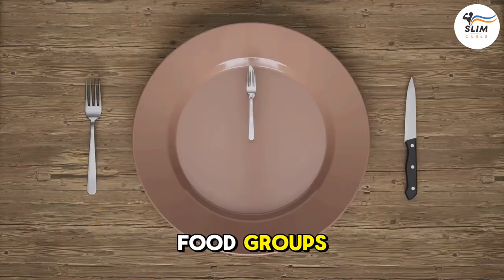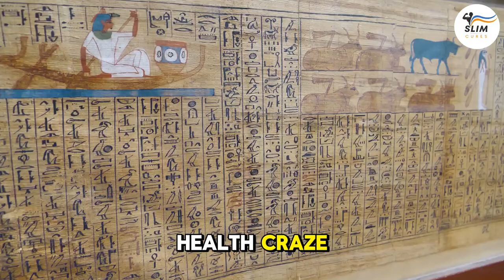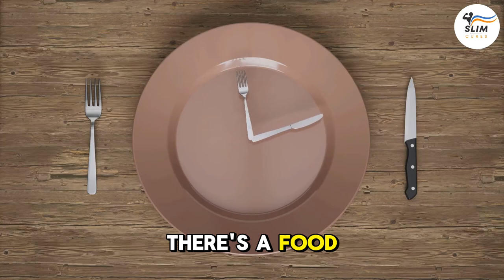MIND-BLOWING Intermittent Fasting Tips for Effective Weight Loss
Curious about how intermittent fasting could transform your health? 🌟

For today's video, we uncover the secrets behind this popular health trend and explore its potential benefits—from boosting brain function to improving heart health. Watch until the end to get the full picture and see how you can unlock your health potential with intermittent fasting!

00:00:00 - Introduction
00:00:46 - What is Intermittent Fasting?
00:01:43 - Historical Context
00:02:06 - Key Considerations Before Starting
00:04:34 - Benefits of Intermittent Fasting
00:04:45 - Burn Fat, Not Bridges
00:05:13 - Sweet Relief from Sugar Cravings
00:05:36 - Spring Clean Your Cells
00:06:00 - Brain Boost Mode Activated
00:06:24 - Hit the Reset Button on Inflammation
00:06:52 - Live Longer, Laugh Harder
00:07:12 - Give Your Heart a Break
00:07:35 - Gut Feeling Good
00:07:58 - The Big Reveal
00:08:32 - Final Thoughts